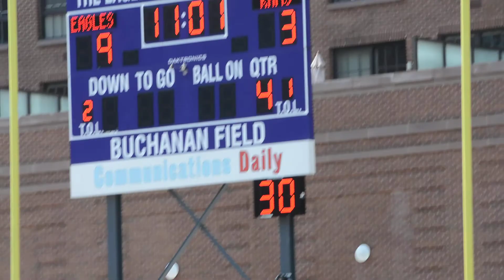Gonzaga 9, Fordham Prep NY 7 16